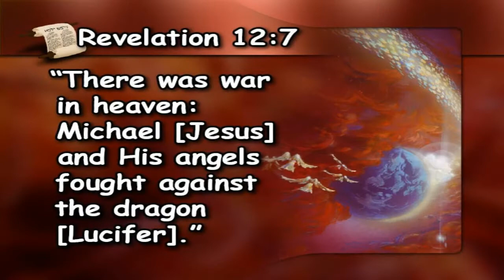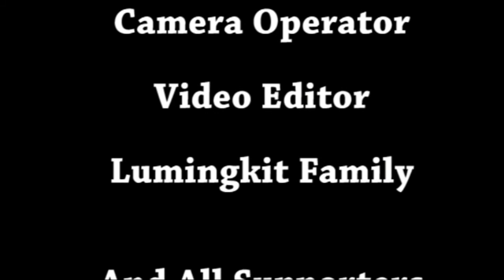San Galing ang Kasalanan [Origin Of Sin] - Kids Time by Melanie L. Dacles